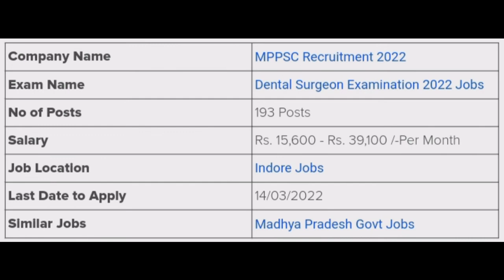MPPSC Recruitment 2022 | MPPSC VACANCY 2022 | MPPSC BARTHI 2022 | ONLINE FROM APPLY